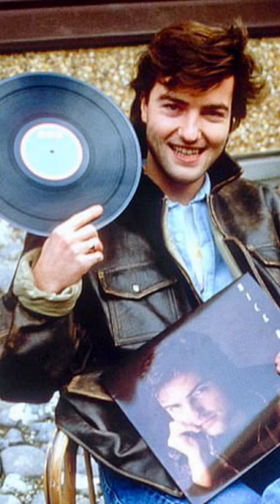Nick Berry - Every Loser Wins Anniversary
Music memories and a soapstar turned popstar from 1986.